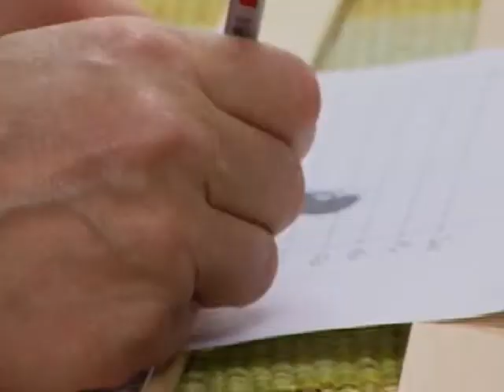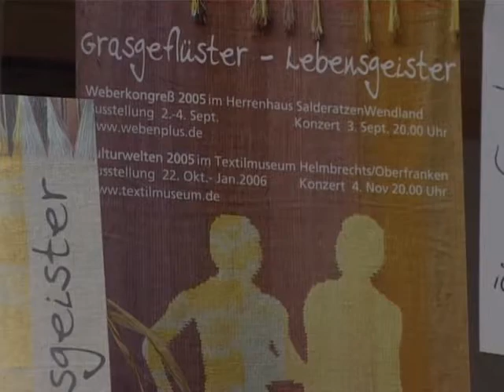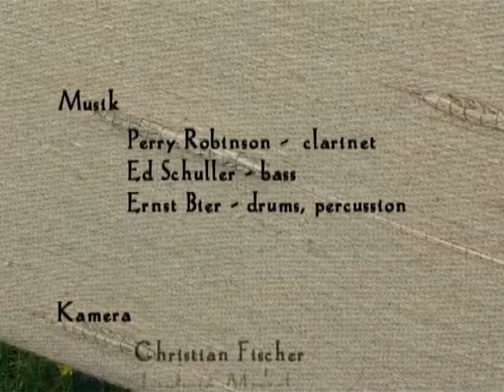TEXTILKUNST 2/2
die kunstweberin lina andrea dippel

sound:
perry robinson - clarinet
ed schuller - bass
ernst bier - drums, percussion